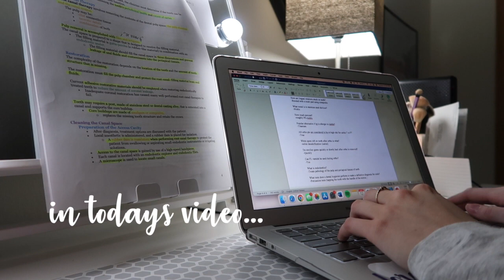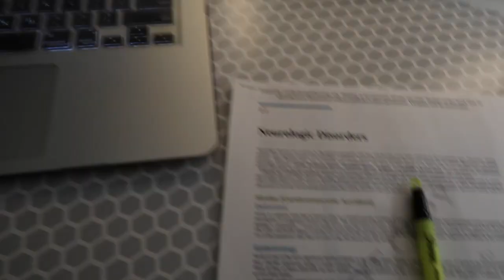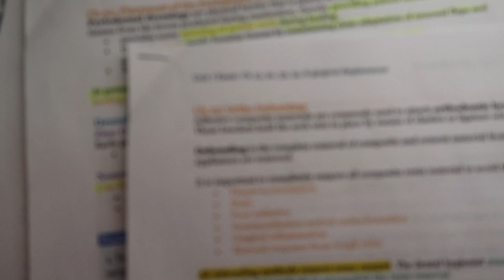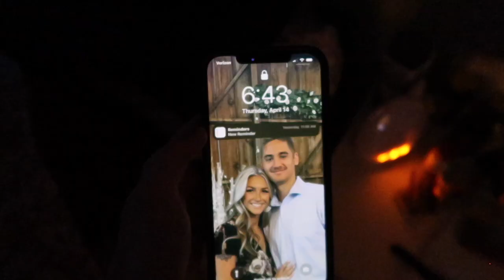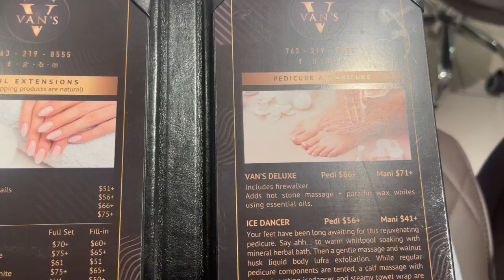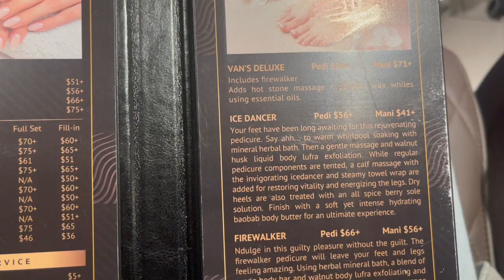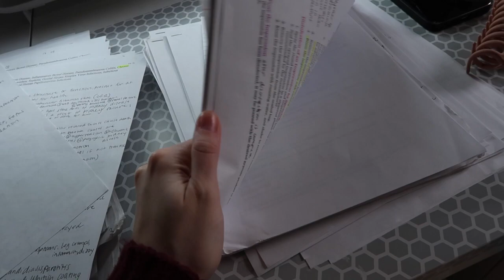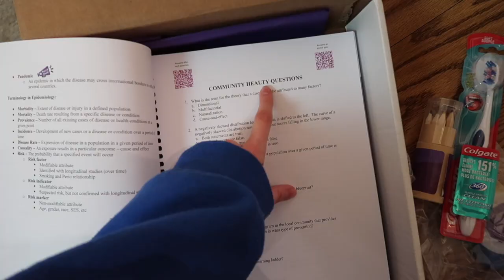COLLEGE FINALS WEEK VLOG | productive week in my life studying | senior in dental hygiene school 🦷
FINALS WEEK in my 2nd to last semester of college!!! 4 hours of sleep a night, non-stop studying, and my hardest exams ever 💪 I also shared some tips on how I'm studying and trying to maintain a social life while balancing studying for finals! Hope you enjoy:)

About me: Hi, welcome!! My name is Jordyn and I’m 23 years old. I'm currently in school to become a Dental Hygienist but I’m working as a server while in school :-) I love vlogging, working out, cooking, reading, my guinea pigs Marty & Melvin, and hanging out with family & boyfriend Dylan!